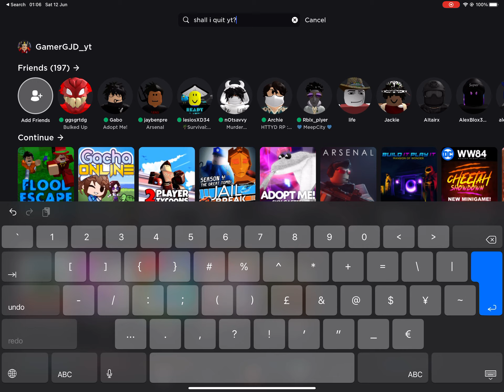Shall i quit?